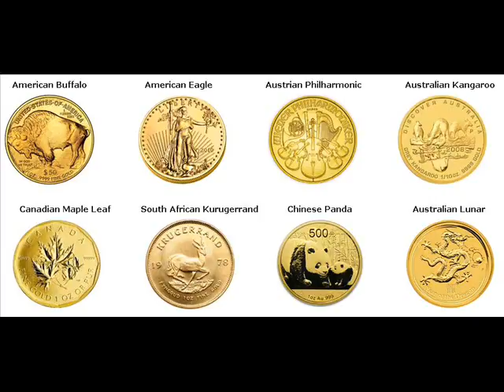Gold Coins For Sale Palmyra Wayne New York